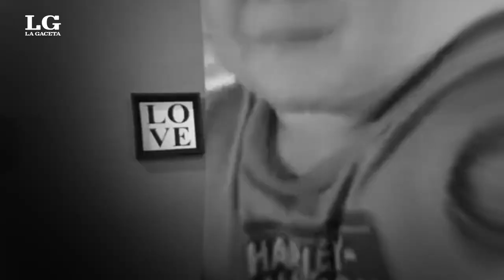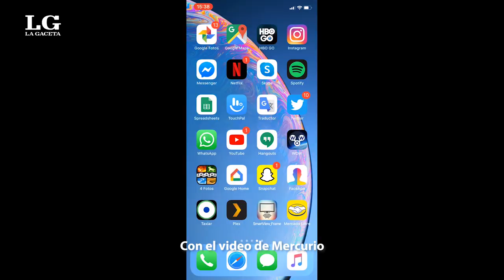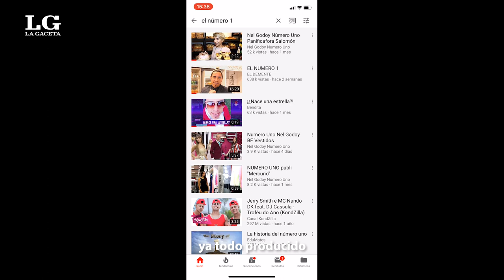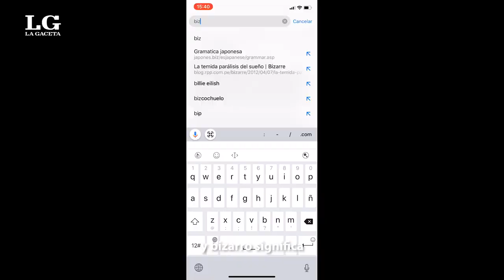Conocé a Nel Godoy, el Numero 1